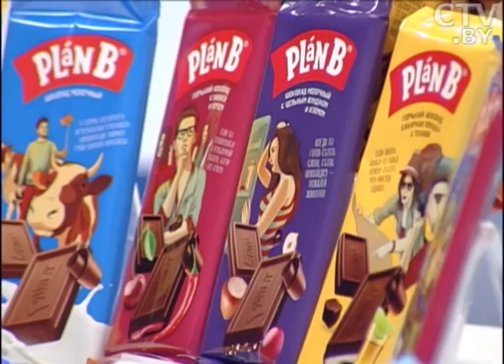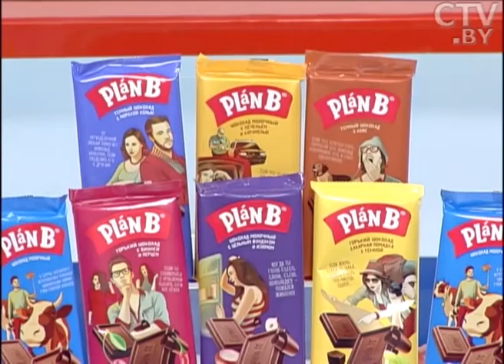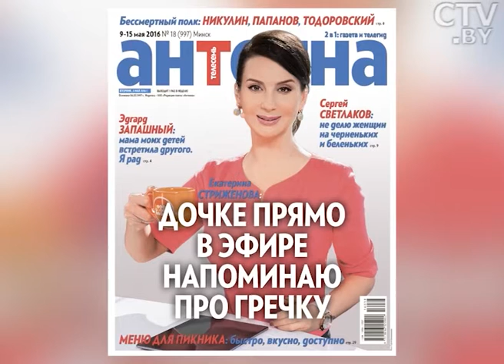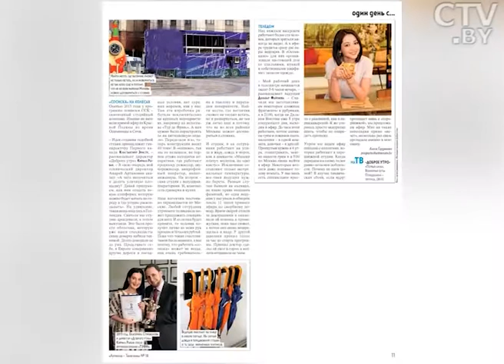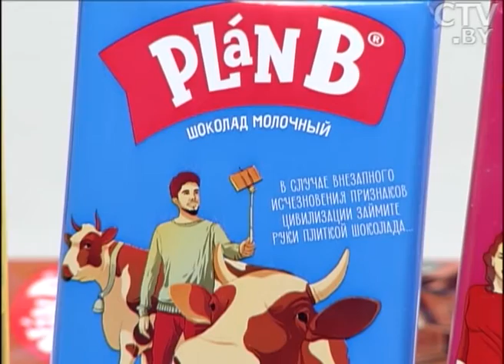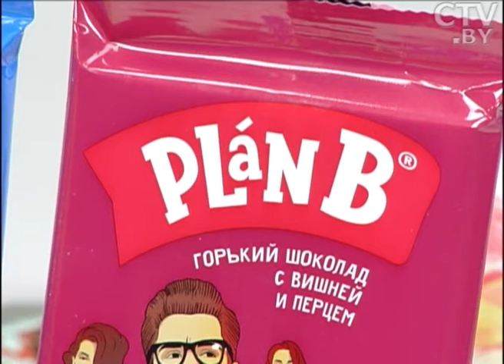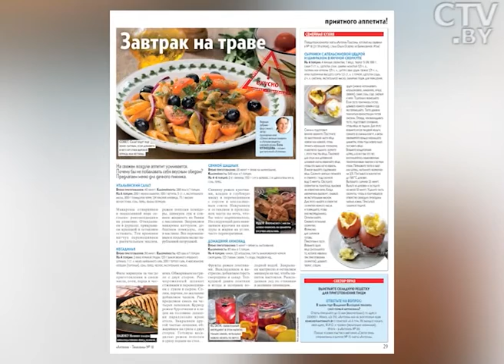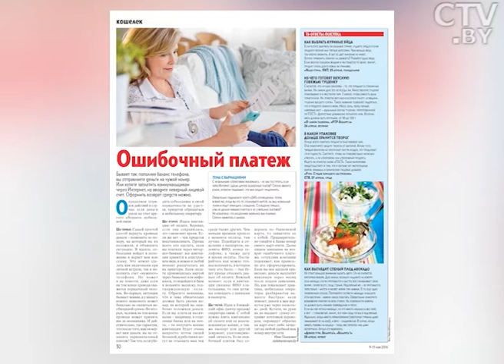Печатные СМИ Беларуси отмечают свой профессиональный праздник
Гости программы «Утро. Студия хорошего настроения» – Инна Полюхович, обозреватель телегида «Антенна» и специальный корреспондент газеты «СБ. Беларусь сегодня» – Ольга Пасияк.